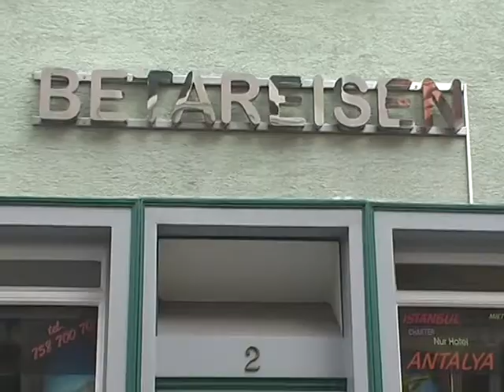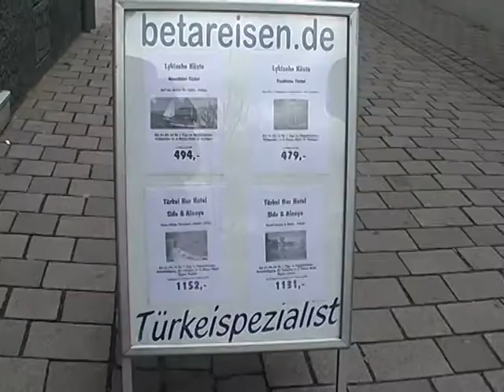beta seyahat 9 hafta.m2p